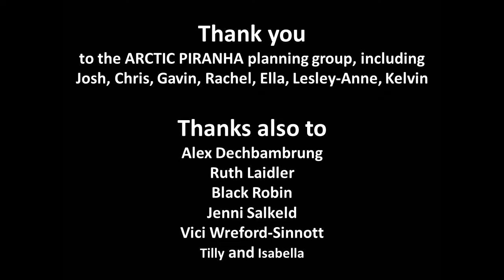Intro to Theatre Dance at ARCTIC Piranha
Participants on our Introduction to Theatre project created a short dance piece for a 'carnival' themed Arctice Piranha Club Night at ARC Stockton. Presented on 29 July 2017.